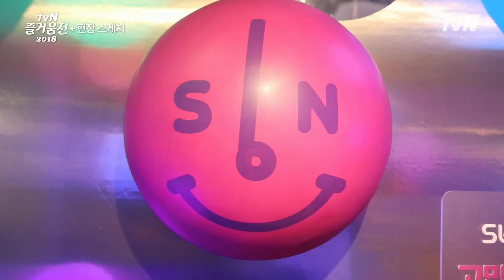tvN tvN즐거움전의 주인공은 바로 시청자분들! (즐거움송 댄스 현장스케치) 181123 EP.6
즐거움전 주인공은 나야나!
출연 : tvN 시청자들
노래 : tvN 즐거움송